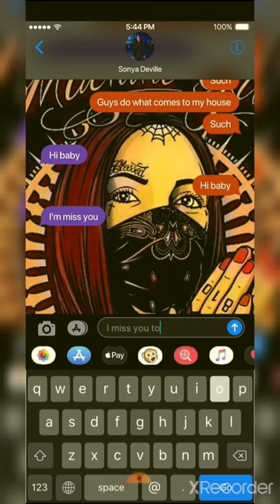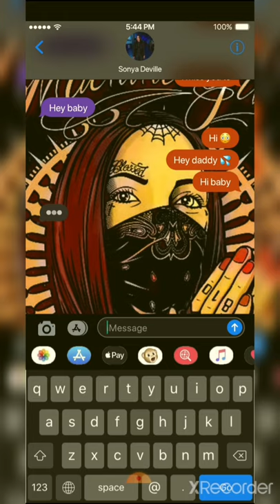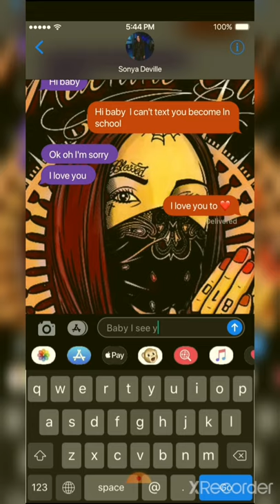Alex and Jamie and Mandy Rose and sonya Deville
I'm sorry cannot post him here a while but I hope you enjoy